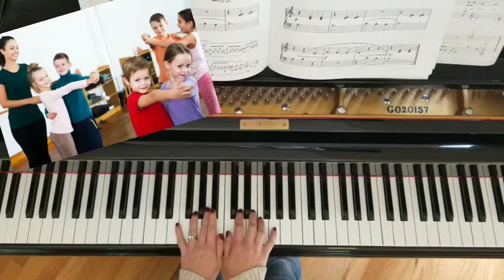My First Waltz Alfred's Basic Piano Library Prep Course Young Beginner Level C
My First Waltz Alfred's Basic Piano Library Prep Course Young Beginner Level C page 20